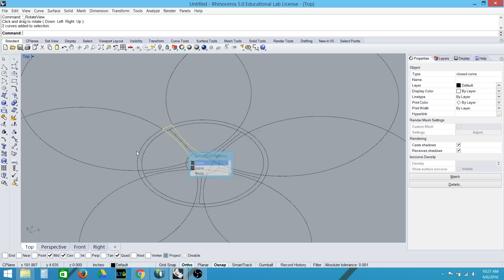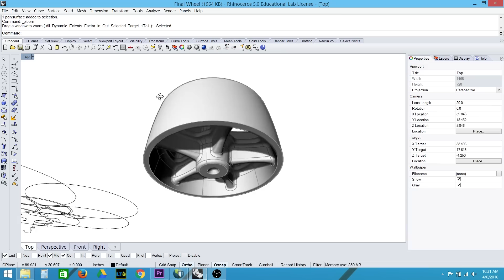Casting Aluminum Wheels | Old Timey Casters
I thought I’d try my hand at casting some old timey wheels in aluminum.  These were originally intended for a cart that would carry my foundry furnace  (they still might eventually be used for this).

They are extra wide for transporting something ultra heavy across the lawn where thinner wheels would just press into the soil.   To cast thinner wheels, I'll simply use half of the pattern.

For those of you who will ask why sodium silicate and not petrobond!

I decided to use sodium silicate sand primarily for the texture it leaves, but also because I had minimal draft on the pattern (~5 degrees). Also, sodium silicate sand is much more forgiving for such deep details.